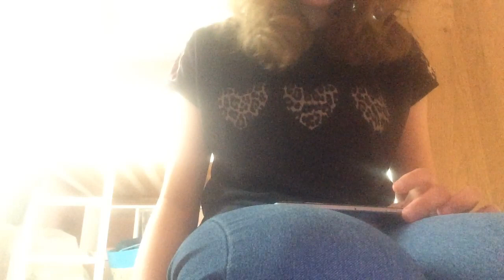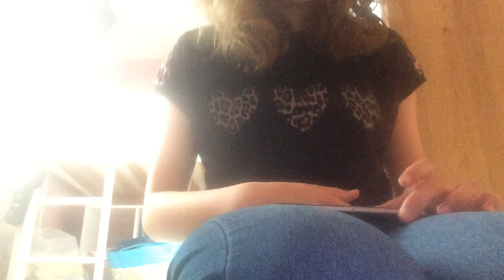Stronger than You (Song By @stevenuniverse4066 / Kareoke by @Phizzy ! COVER by Erin Dixon - Music)